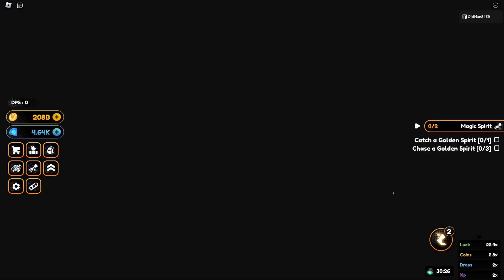🔥派系角色攻略!!😱遇到重大BUG!!我的鷹眼變雞眼!!🤣【動漫冠軍模擬器】【Anime Champions Simulator】【老頭】【ROBLOX】CC AI全字幕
👉臉書粉絲團【balance0302】👉Instagram【oldman_0302】
電腦配備

處理器：Intel® Core™ i9-13900K
主機板：技嘉 Z790 AORUS ELITE AX DDR4
一體式水冷：技嘉 AORUS WATERFORCE X 360
顯示卡：技嘉 AORUS RTX 4090 MASTER 24G
記憶體：金士頓 FURY BEAST RGB DDR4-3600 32G*2 (64G)
固態硬碟：金士頓 KC3000 1TB
電源供應器：全漢 HYDRO PTM PRO 1200W ATX3.0
麥克風：Blue Baby Bottle SL 麥克風
機殼：技嘉 AORUS C500 GLASS
鍵盤：技嘉 AORUS K9 Optical 鍵盤青軸
滑鼠：技嘉 AORUS M5
螢幕:   技嘉 AORUS M32UC
耳機：技嘉 AORUS H1
電競椅：技嘉 AGC310